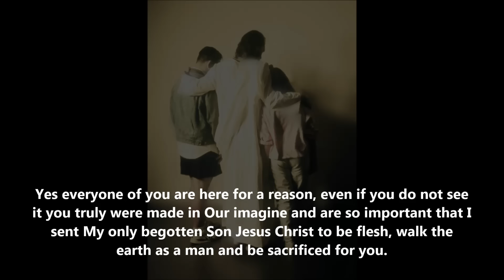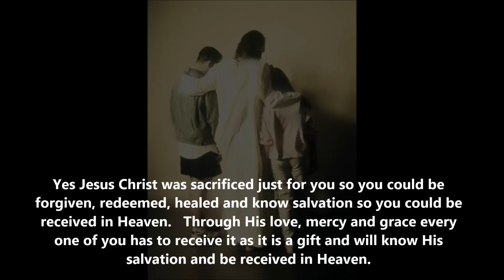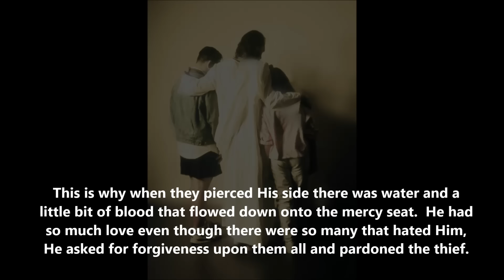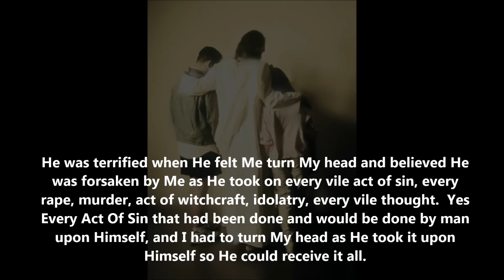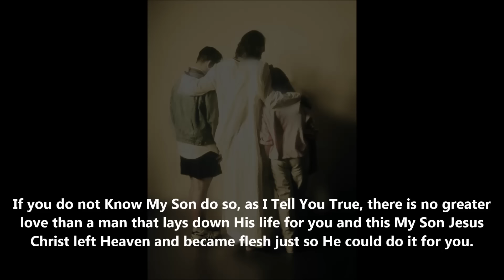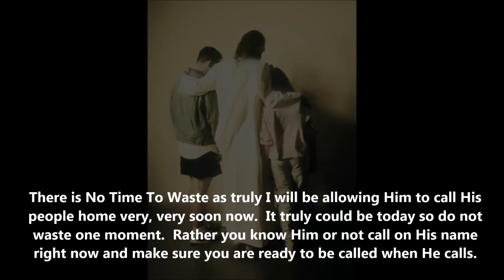Do You Really Know What My Son Did Message 150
Yes everyone of you are here for a reason, even if you do not see it you truly were made in Our imagine and are so important that I sent My only begotten Son Jesus Christ to be flesh, walk the earth as a man and be sacrificed for you.
Yes Jesus Christ was sacrificed just for you so you could be forgiven, redeemed, healed and know salvation so you could be received in Heaven.   Through His love, mercy and grace every one of you has to receive it as it is a gift and will know His salvation and be received in Heaven.
Do you understand just what He did for you?  I know there are many that will read the words above and say yes they do, but they really do not understand just what He went through for each one of you.  The torture He endured was so bad that He was not recognizable.
After that torture He was made to carry the same cross He would be hung on to Calvary while they beat Him more.  He was so badly beaten that He bled out and I had to infuse Him with water from the river of life so He could go on.
This is why when they pierced His side there was water and a little bit of blood that flowed down onto the mercy seat.  He had so much love even though there were so many that hated Him, He asked for forgiveness upon them all and pardoned the thief.
He was terrified when He felt Me turn My head and believed He was forsaken by Me as He took on every vile act of sin, every rape, murder, act of witchcraft, idolatry, every vile thought.  Yes Every Act Of Sin that had been done and would be done by man upon Himself, and I had to turn My head as He took it upon Himself so He could receive it all.
When He had received all of that, He then Said It Is Finished and released His Spirit.  That was not the end of it though, He then descended into Hell and He took the keys so that even Hell was not beyond His reach.
If you do not Know My Son do so, as I Tell You True, there is no greater love than a man that lays down His life for you and this My Son Jesus Christ left Heaven and became flesh just so He could do it for you.
There is No Time To Waste as truly I will be allowing Him to call His people home very, very soon now.  It truly could be today so do not waste one moment.  Rather you know Him or not call on His name right now and make sure you are ready to be called when He calls.